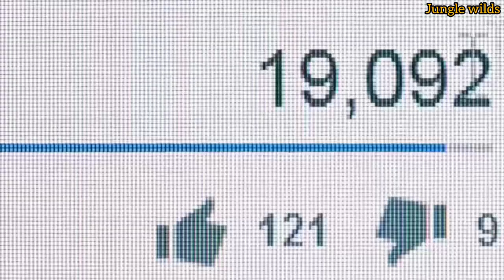समुंदर की 5 सबसे बड़ी मछली | Duniya ki sabse badi machhali | Biggest Fish in the World In Hindipart2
समुंदर की 5 सबसे बड़ी मछली | Duniya ki sabse badi machhali | Biggest Fish in the World In Hindi

My other video links given below -
1)दुनिया के सबसे मोटे जानवर ,जिन्हें देखने के लिए नसीब लगता है | Fattest Animals In The World
3)HATHI KI DELIVERY | हाथी का जन्म कैसे होता है | HOW DO ANIMALS GIVE BIRTH

FAIR USE NOTICE Due to the social nature of this channel may make use of copyrighted material the use of which has not always been specifically authorized by the copyright owner. In accordance with Title 17 U.S.C. Section 107, the material on this channel is offered publicly and without profit, to the public users of the internet for comment and nonprofit educational and informational purposes.

SubFact Hindi
badi machli
duniya ka sabse badi machli
duniya ki 5 sabse badi machli